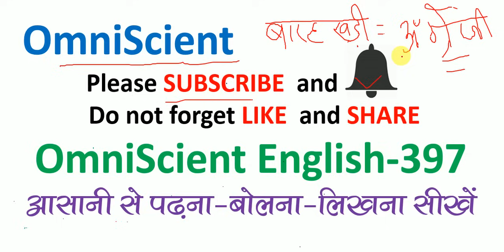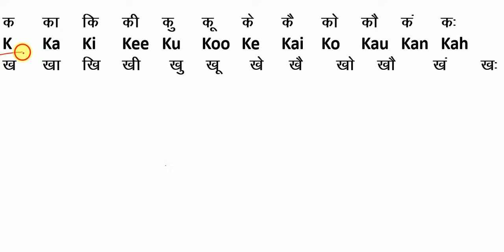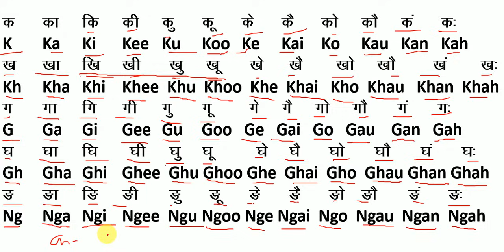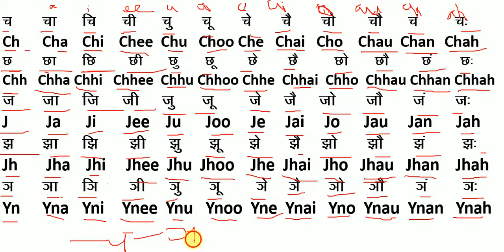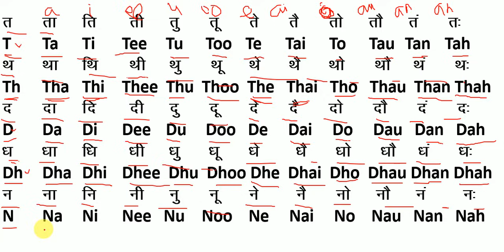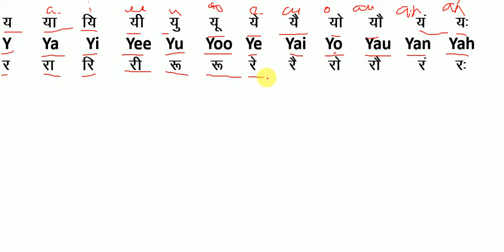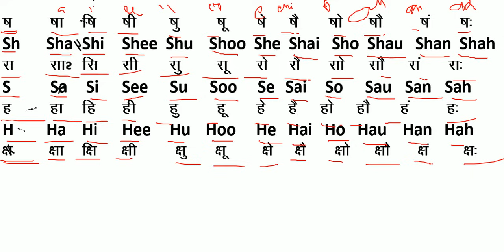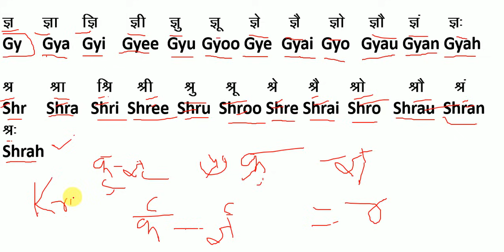Hindi Barahkhadi /हिंदी बारहखड़ी / Learn Alphabet / हिंदी और अँग्रेजी में बारहखड़ी/ बारहखड़ी कैसे लिखें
अगर आपको किसी का नाम लिखना हो, पता लिखना हो तो आपको हिंदी और अँग्रेजी में बारहखड़ी आना चाहिए, तभी आप किसी का नाम और पता लिख पाएंगे |

अग्रेजी Zero से सीखने का आसान तरीका = How to Speak Fluent / English मे कैसे लिखना-पढ़ना चाहिए